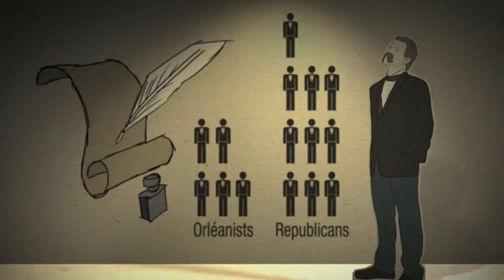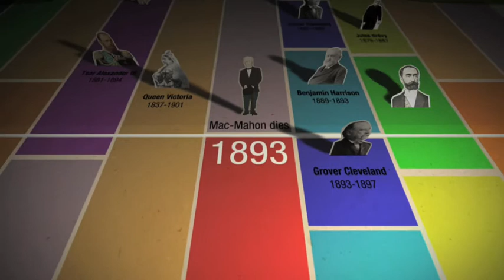Patrice de Mac Mahon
Series of short animated documentaries about politicians before 1900.
Art direction, animation, sound design and compositing by Rogier Wieland (2008)
Script by Ovo
Music score by Sarif Tribou